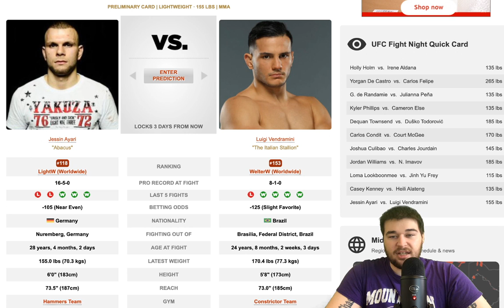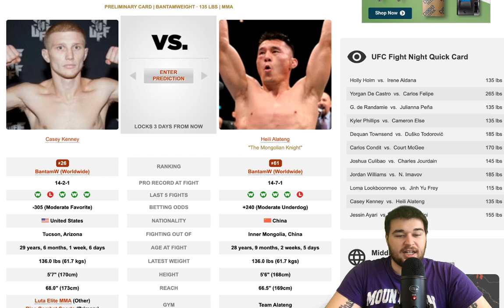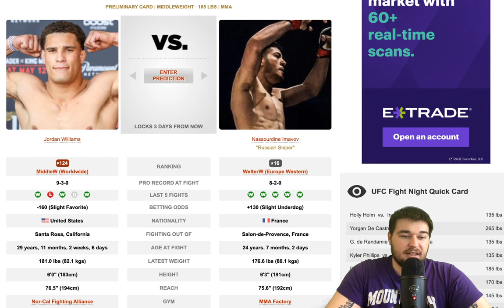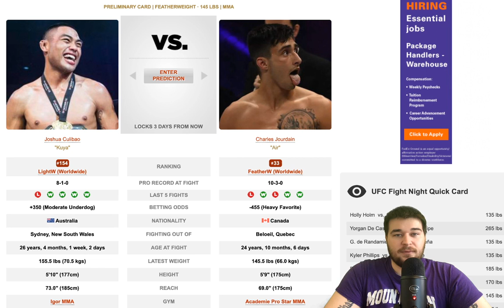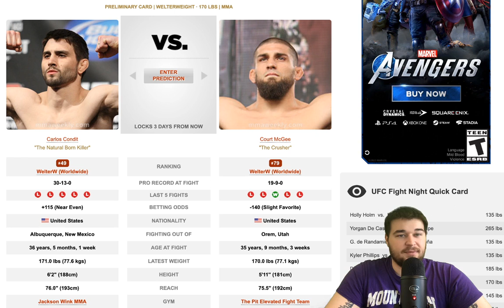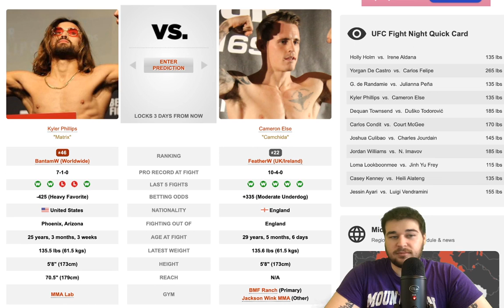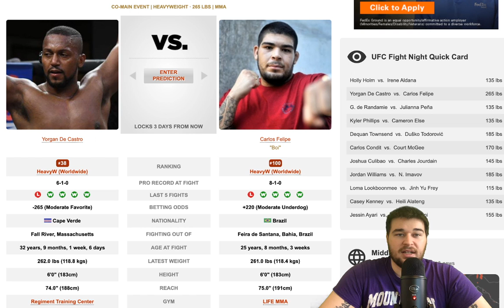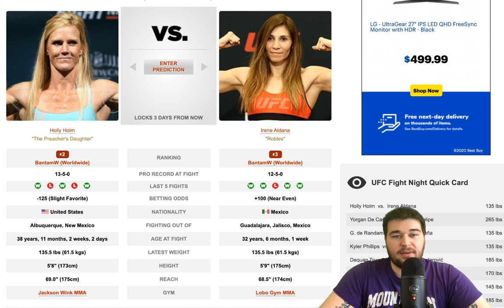UFC Fight Island 4 Holm vs Aldana Full Card Breakdown & Predictions